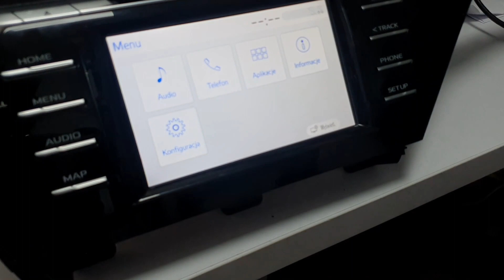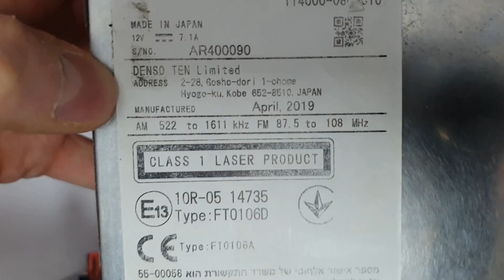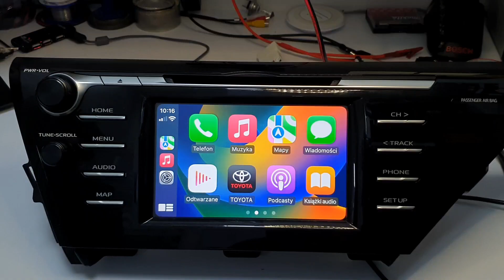Aktywacja / odblokowanie Android Auto i CarPlay w Toyocie Camry (2018 - 2020)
Właściciele Toyoty Camry długo czekali na aktualizację radia tak, aby cieszyć się Android Auto i CarPlay a więc np. mapami Google. Dziś już wiemy, że Toyota Camry z lat 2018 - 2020 już się nie doczeka takiej aktualizacji radia (nawigacji). Postanowiliśmy więc naprawić ten błąd Toyoty i możemy odblokować (zaktualizować radio) w Camry tak, aby Android Auto i CarPlay były funkcjami fabrycznymi. Takiej aktualizacji dokonujemy w Warszawie, potrzebujemy na to kilku godzin.